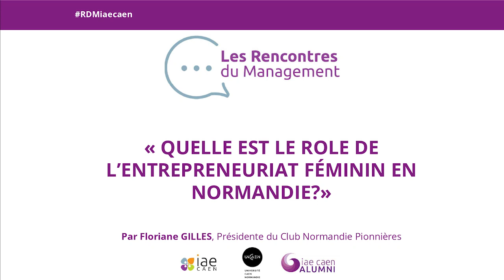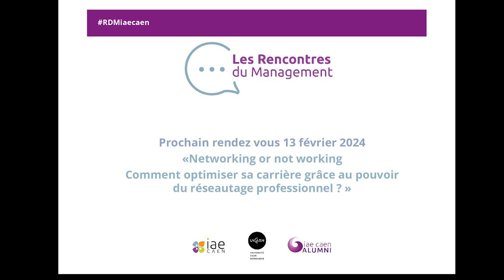Conférence IAE Caen :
Retrouvez le replay de la conférence qui a eu lieu le mardi 16 janvier 2024 :
" Quelle est la place de l'entrepreneuriat féminin en Normandie" en partenariat avec le Club Normandie Pionnières.
Focus sur le PAREF Normandie (Plan d'Actions Régional pour l'Entrepreneuriat par les Femmes en Normandie) et liens utiles sur l’entrepreneuriat féminin